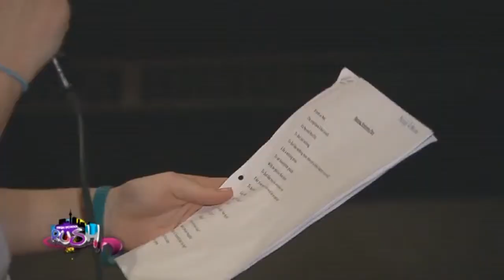Blessed Cardinal Newman's WORD FOOD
What is WORD FOOD you ask? Find out here in High School Rush's coverage of April's WORD FOOD featuring performances by Christiana Marie, Simon 'Stretch' Yohannes, and Myself.